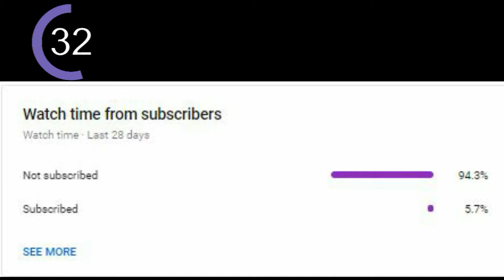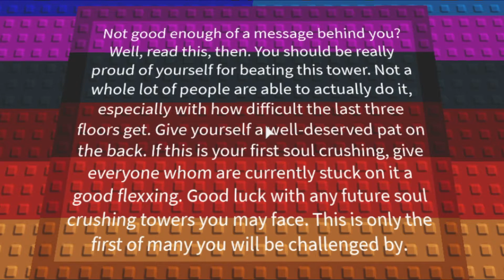Roblox JToH - Tower of Difficulty Chart Complete [Commentary Guide]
I'll release some sort of special this upcoming week.

Happy Easter!